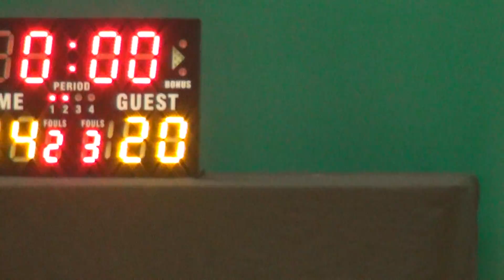19JAN17 Skyers vs HyperShoot Q2